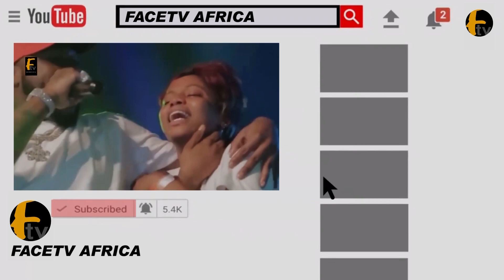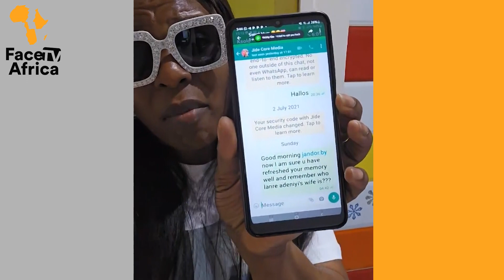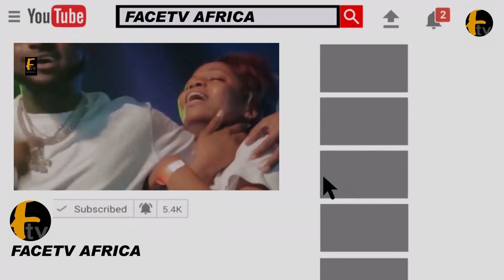ADETOUN LEAKS SECRET OF LAGOS STATE PDP GOVERNORSHIP ASPIRANT ABDULAZEEZ ADEDIRAN (JANDOR)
ADETOUN LEAKS SECRET OF LAGOS STATE PDP GOVERNORSHIP ASPIRANT ABDULAZEEZ ADEDIRAN (JANDOR) Face tv Africa Face tv Africa Facetv Africa Face tv AFrica Facetv Africa Facetv Africa and Music face: Real Indigenous Nigerian Music. We profile top performance, top rated Nigerian musicians, legends, events, video musicals and we dish them out to you from a Nigerian point of view.